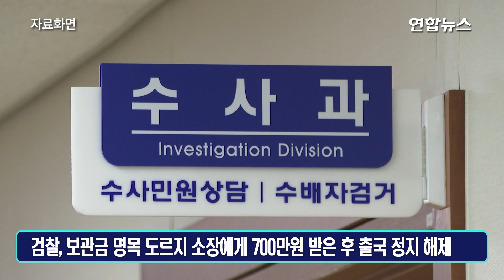'승무원 성추행' 몽골 헌재소장 공항 귀빈실 거쳐 출국 / 연합뉴스 (Yonhapnews)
(서울=연합뉴스) 기내에서 여성 승무원을 성추행한 혐의로 약식 기소돼 벌금을 선납한 몽골 헌법재판소장이 공항 귀빈실을 거쳐 자국으로 출국했습니다.
15일 보안 당국에 따르면 강제추행 및 항공보안법 위반 혐의를 받은 오드바야르 도르지몽골 헌법재판소장은 전날 오후 11시 55분께 인천국제공항에서 몽골항공 여객기를 타고 몽골 울란바토르로 떠났는데요.
그는 출국 과정에서 공항 귀빈실을 거쳐 여객기 탑승구까지 이어진 전용통로를 이용한 것으로 확인됐습니다.
자세한 내용 영상으로 확인하세요.